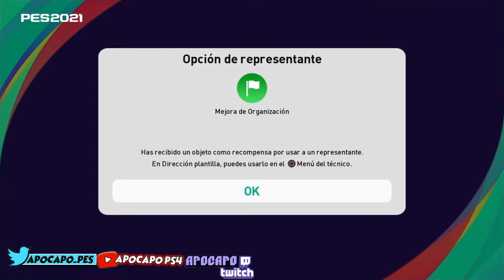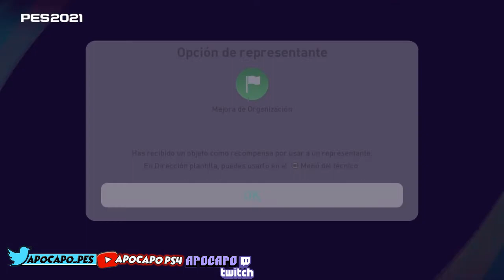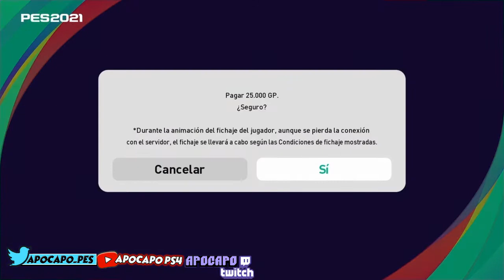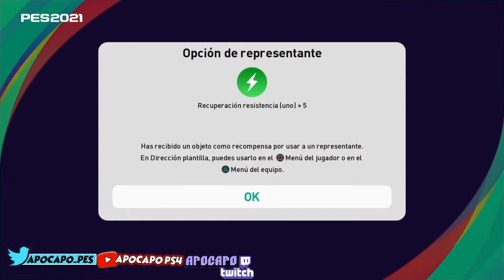myClub #16 | BOX OPENING 175.000 GP Liga española #1 | PES 2021